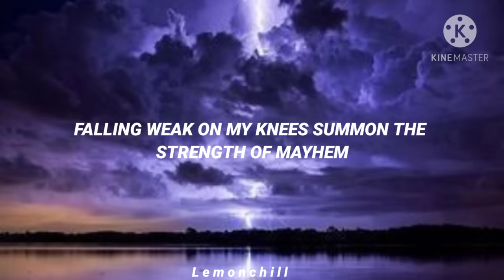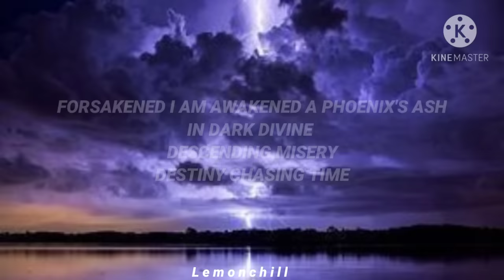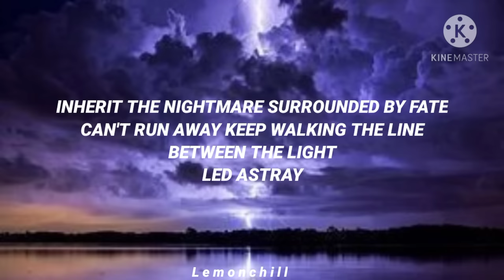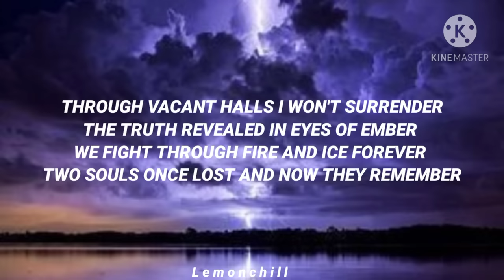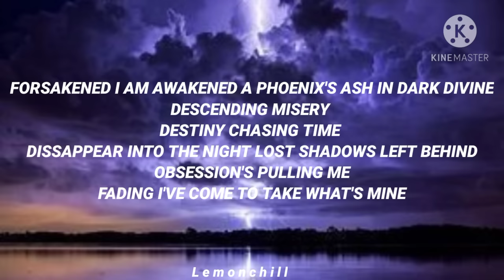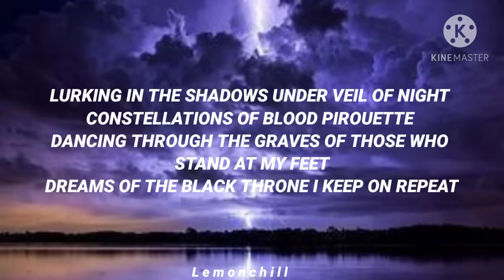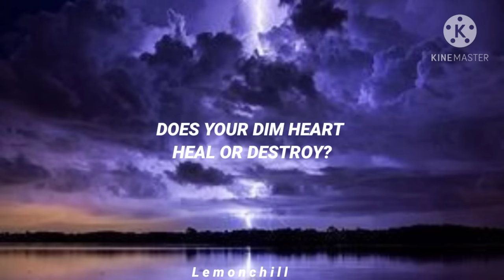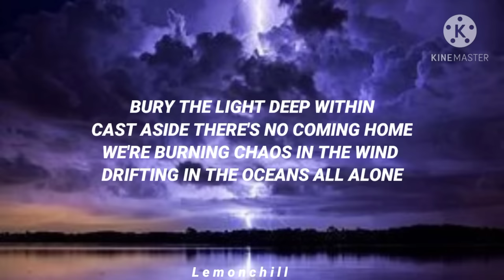Bury The Light//Casey Edwards/lyrics [Vergil's Battle Theme] DMC5